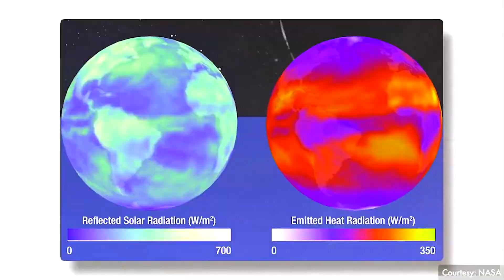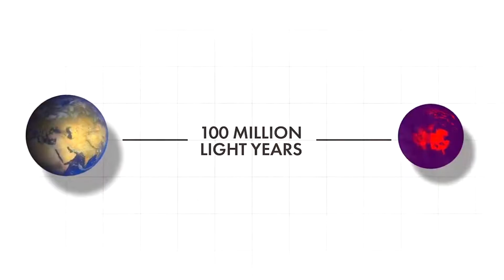CAN WE SEE THE PAST THROUGH JAMES WEBB SPACE TELESCOPE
IN THIS VIDEO I WILL TELL YOU ABOUT THE TIME TRAVEL AND HOW LIGHT TRAVELS AND HOW THE JAMES WEBB SPACE TELESCOPE CAN SEE THE PAST AND I ALSO GIVE YOU A LOT OF INFORMATION ABOUT THE JAMES WEBB SPACE TELESCOPE ABOUT ITS COST AND IT WORKS AND A LOT OF STUFF IN THIS ONE VIDEO ONLY